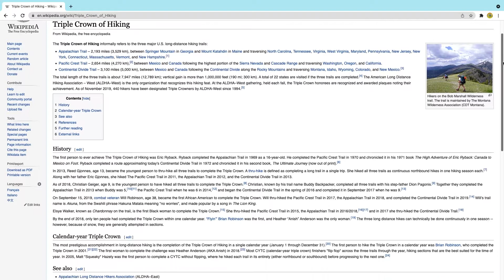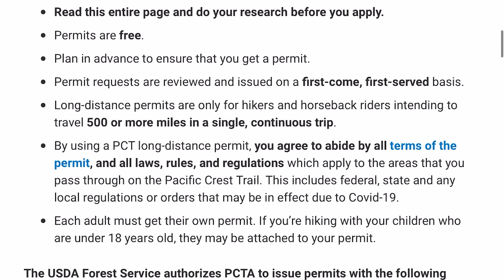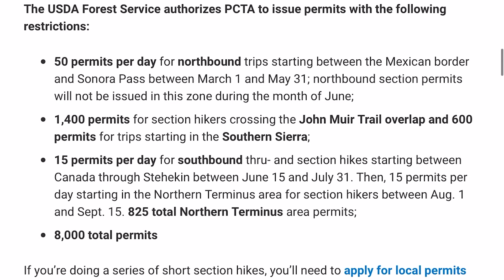Mr. Janssen attempts the Triple Crown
Human Interest feature for CSMA